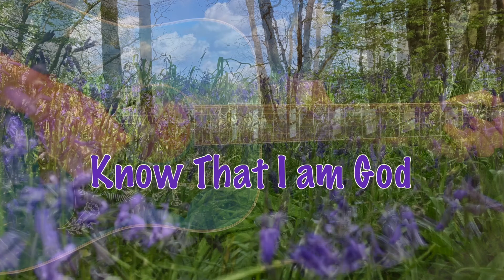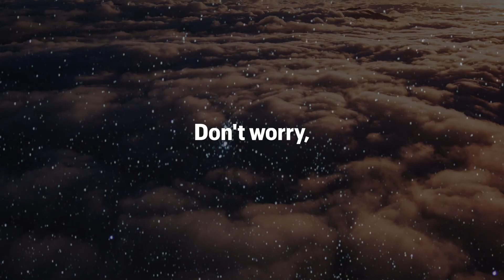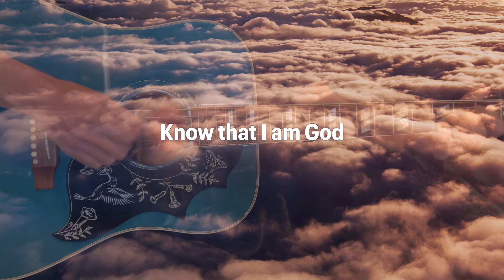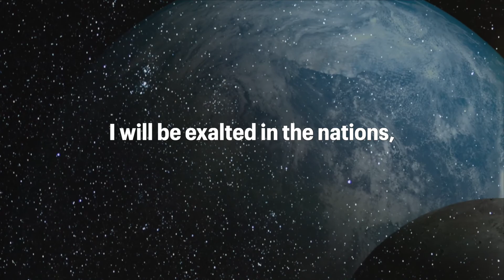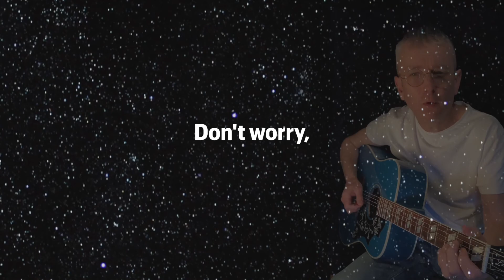Know That I am God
Check out Psalm 46:10